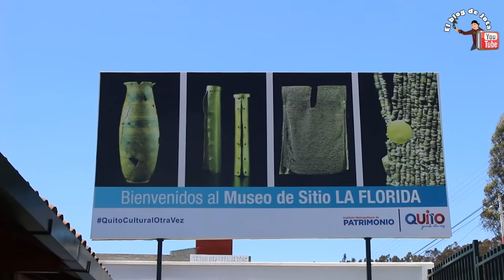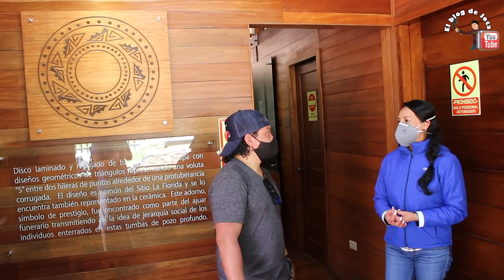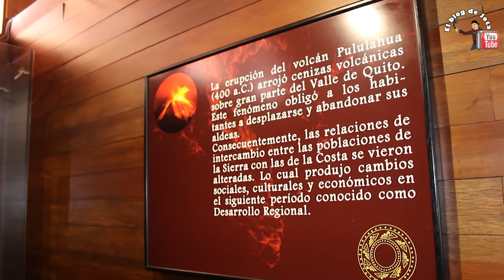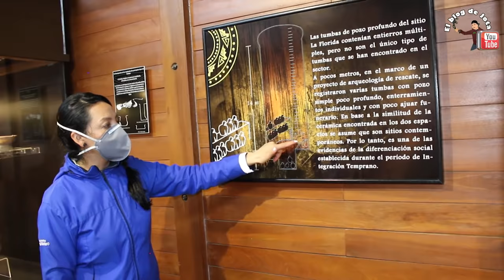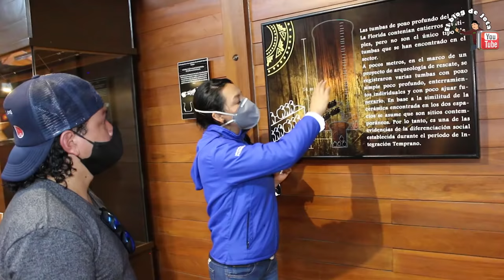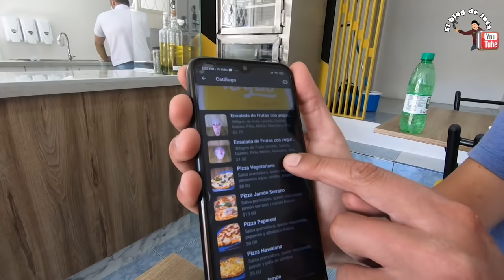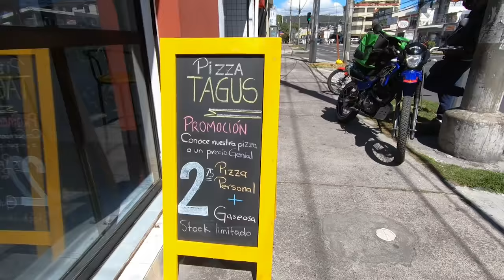Así eran las personas de QUITO 1.500 años ATRÁS [ MOMIAS ] reales Encontradas.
Aquí te dejo los contactos por si quieres ir a conocer este museo si te te gusto el vídeo de: Así eran las personas de de QUITO 1.500 años ATRÁS [ MOMIAS ] reales Encontradas.

▄▄▄▄▄▄▄▄▄▄▄▄▄▄▄CONTACTARME▄▄▄▄▄▄▄▄▄▄▄▄▄▄

🏦MUSEO LA FLORIDA
Guía Local: Liliana Ramos
📱3803043